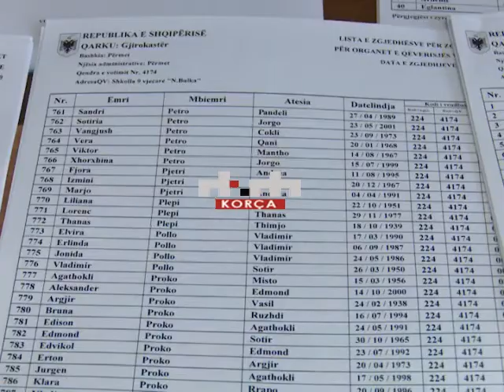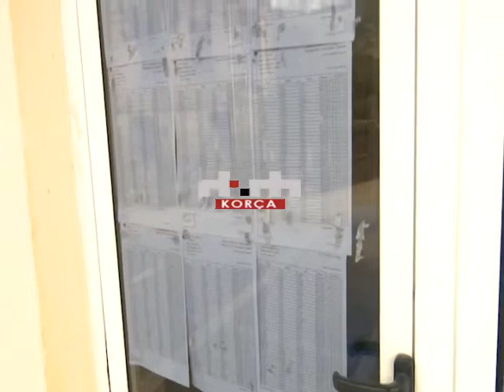Përmet, afishohen listat përfundimtare të zgjedhësve